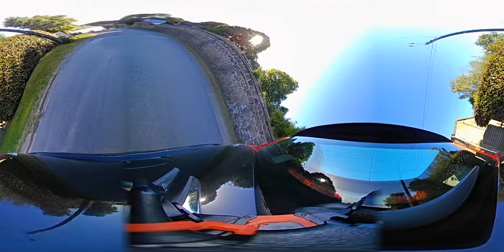Elecam 360 video sample